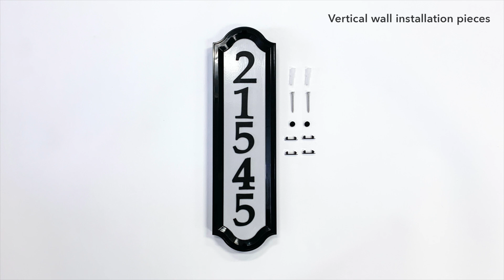Whitehall Standard Size Nite Bright Richfield Home Address Multiple-Mount Plaque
"The uniquely designed personalized Whitehall Satin Brass 5"" House Address Numbers.

Each plaque includes 52 self-adhesive numbers.
Designed for Whitehall Address Plaques or other personalized address plaques.
Decorative
Made in the USA
Available in different finishes
Brass Plated Zinc - Each Mailbox Plaque can hold up to Five Numbers"